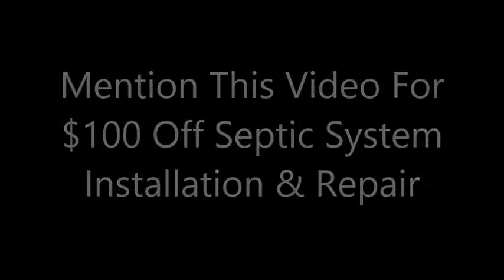40% OFF Septic System Installation & Repair-Ayer MA 01432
Up To $6000.00 Off Septic System Installation & Repair in Ayer, Massachusetts With Tax Credits Plus $100 Off With Septic System Design/Construction Discount Coupon

 Curtis Septic Service is one of the most most experienced residential and commercial septic system installation companies in Ayer, Massachusetts specializing in full service septic design/installation and repair services for homes and businesses across the Commonwealth of Massachusetts.

Curtis Septic Service has been in business for over 35 years providing the cheapest, most affordable septic system installation/repair in Ayer with one of the most experienced septic teams in the Bay State. Curtis Septic can typically install a new septic system in 3 days whereas other companies can take 6-8 weeks. Curtis Septic is one of the only companies which can offer septic system installation in the winter event with 4 feet of snow on the ground by utilizing state-of-the-art ground thawing technology.

For over 35 years, Curtis Septic Service has been at the forefront of the septic industry in Ayer, Massachusetts offering the lowest prices for high quality septic products coupled with first-in-class customer service. Call Curtis Septic Service for the finest residential and commercial septic system design/installation and septic system repair services in Ayer, Massachusetts and throughout Middlesex County, Massachusetts

40% OFF SEPTIC SYSTEM INSTALLATION & REPAIR IN AYER MASSACHUSETTS RESIDENTIAL AND COMMERCIAL SEPTIC SYSTEM INSTALLATION IN AYER MASSACHUSETTS 01434